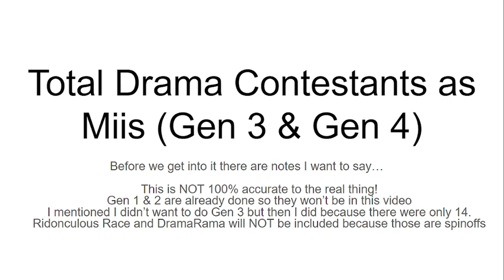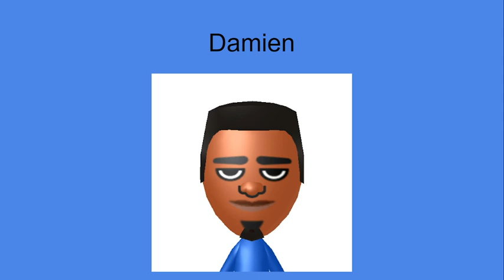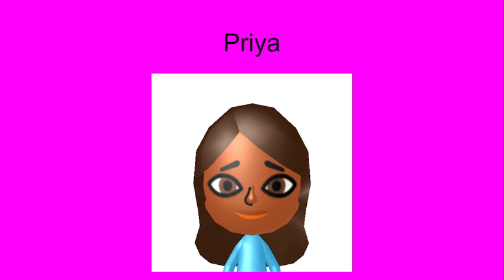Total Drama Contestants...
As Miis! Part 2